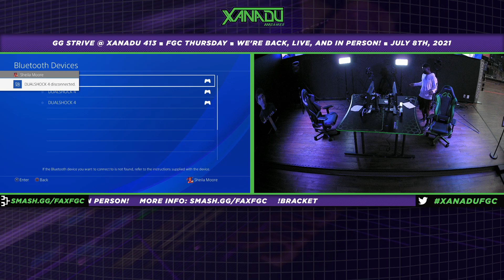F@X 413 Winners Bracket - KirbyCombo35 (Potemkin) Vs. Apotheosis (Nagoriyuki) Guilty Gear Strive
Xanadu Games At Laurel Park
198 Laurel Race Track Rd.